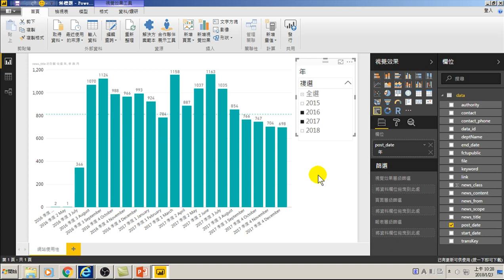31.交叉分析篩選器調整篩選模式(GA網站分析)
31.交叉分析篩選器調整篩選模式(GA網站分析)